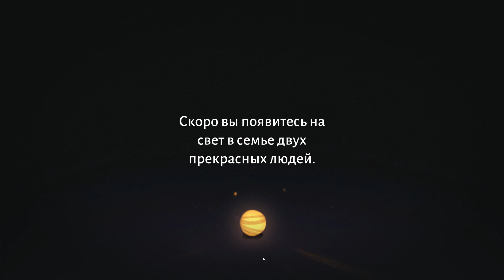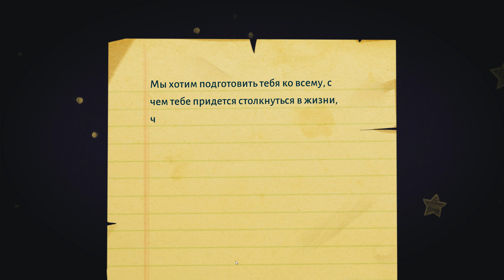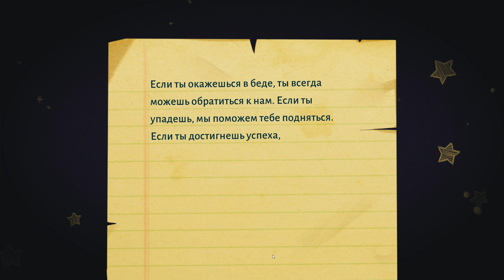Я РОДИЛСЯ ( Growing Up )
Как теперь жить ?
А если понравится, буду рад твоему 👍
Помогаю людям в игре - Growing Up